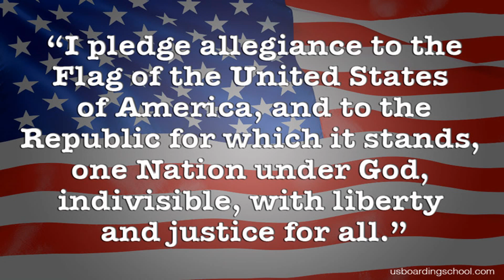announcements 11 21 2016